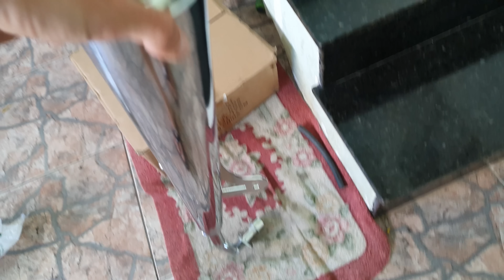PRIMEIRA PARTIDA DO MOTOR 109CC DA MOBILETE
TIKT0K: osmitodograu_yt

                   { VLW }